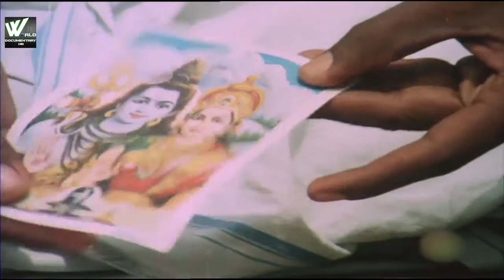ओम नमः शिवाय - Om Namah Shivaya | World Documentary